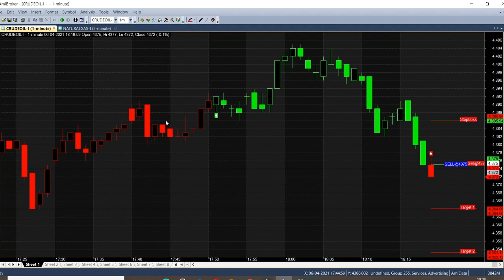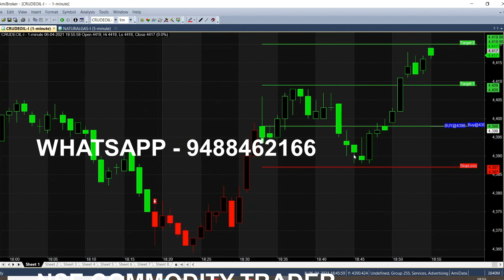How to Trade Crude Oil in Live Trading Market | Best Buy Sell Market Tips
In Live Trading market how to trade crude oil, very useful for beginners, get best market tips like buy sell points and target.

⏱️⏱️TIMECODES⏱️⏱️
0:00​ - Intro
0:20​ - Sell Crude oil
1:00 - Chart Explanation
2:00 - Live Trading Candles Details
3:00​ - US Market Open timings
4:00 - Live trading Tips
5:00 - Target Reached
6:00 - Buy Crude oil
7:00 - Full Target Achieved